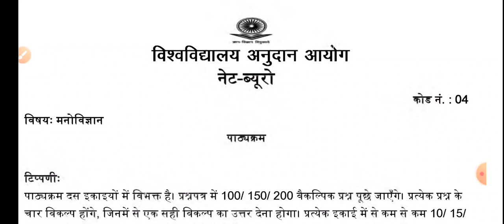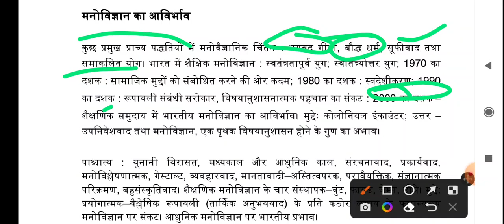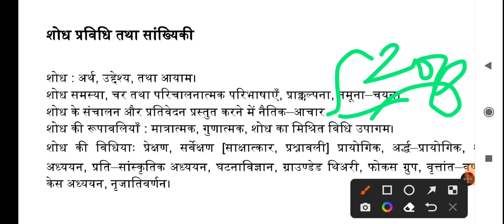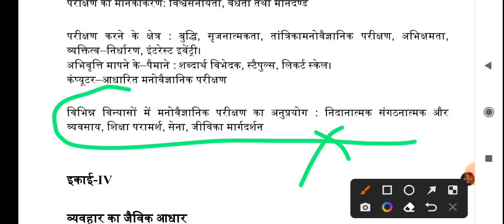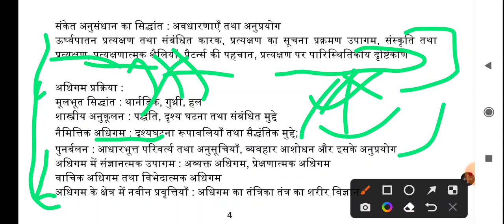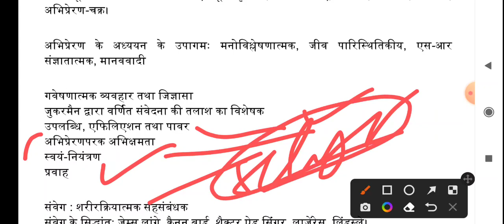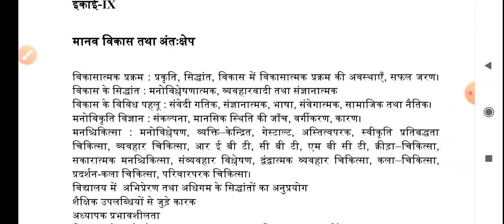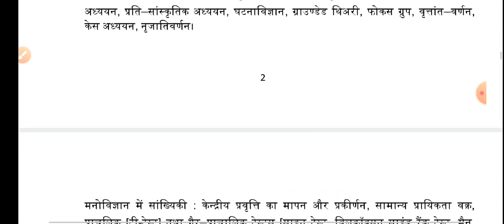UGC NET PSYCHOLOGY SYLLABUS in hindi 2023|Net psychology syllabus20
Ugc net psychology syllabus 2023 in hindi btaya hei is video me for psychology student of 2022 December and 2023 November for psychology students of ugc net jrf 2023.

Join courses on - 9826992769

Join telegram psycho professor for updates

December 2022 notification, psycho professor, psycho professor, previous year question paper,